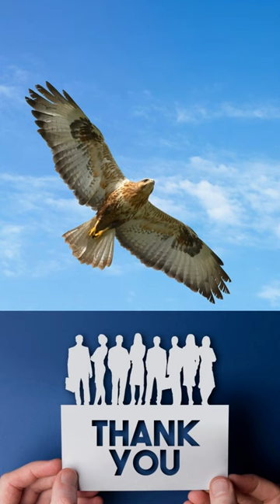Kazhugu Status Eagle Shorts 🦅 | Self Motivation | Sura Motivational 🦈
Kazhugu Status Eagle Shorts 🦅 Self Motivation

Our Team Always Provides
Tamil Motivational Videos, Speech, Quotes, Thoughts, Stories, Whatsapp Status, Shorts, Inspirational, Success , Positive Videos In Tamil Language.

Our Team Always Work Hard To Add Value In Your Life With Our Best Life Changing Videos To Help You To Achieve Your Life Goals, Live Your Dreams And Don't Let Anyone Stop You From Doing What Makes You Happy, Our Video's Not Only Entertain You It Inspire You, Motivate You, Success Stories, Positive Thinking, Career, Relationships, Self-Help, Goals, Power Of Subconscious Mind & Life Changing Affirmations In Tamil.

This Channel Is Mainly Focused On Motivational Quotes, Inspirational, Motivational Videos In Tamil, Self-Development.